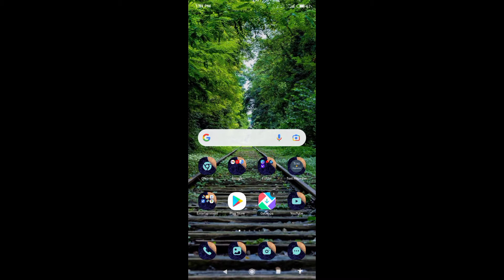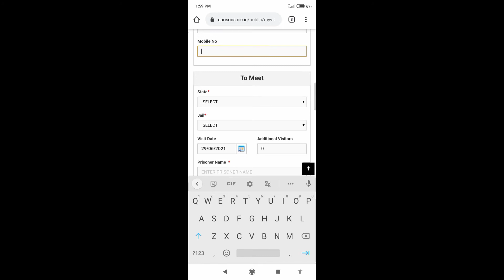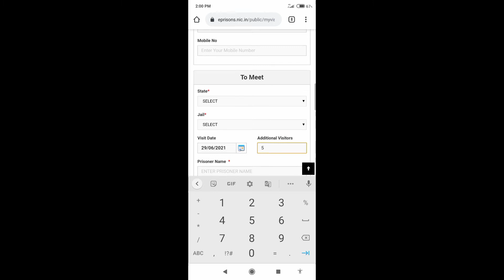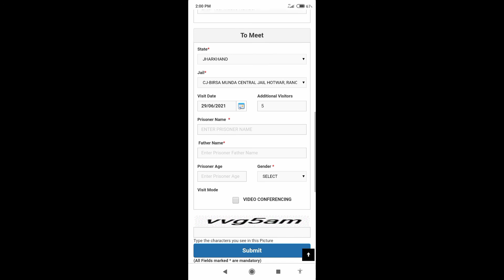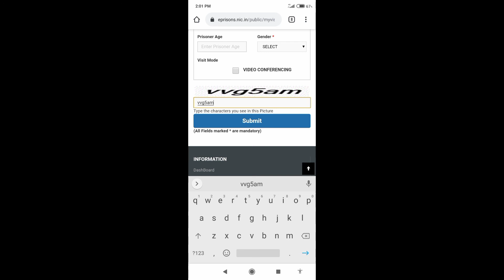जेल में बंदियो से ई मुलाकात (Video Call)कैसे करें |EMulakat videocall,kaidi se video call kaise kare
जेल में बंद केदी से वीडियो कॉल पर बात कैसे करें || How to fill Emulakat form in eprisons portal ||
जेल मे अपने रिस्तेदारो से videocall पर बात करे😱🤔 How to talk to your relatives  Jail video call.
jail me kaidi se kaise mile
jail me kaidi se video call kaise kare
kaidi se video call kaise kare
jail kaidi se video call me bat kare
jail kaidi se online kaise bat kare
vle ab jail kaidi se video call me bat karayenge
jail me bandi se mulakat kaise kare
jail me bandi se kaise mile
jail mei band kaidi ko paise kaise bheje
jail me kisi se kaise mile
jail me kaidi se milne ka time
tihar jail
csc bhai jail kaidi se vc me bat karayenge
jail
jail me khana kaise milta hai
नमस्कार,,आज के इस विडियो मेने बताया है की जैल बंद केदी से विडियो कॉल पर बात कैसे कर सकते है इसके बारे में पूरी जानकारी इस विडियो में मिलेगी...

जेल में बंदियों से ई मुलाकात (video call) कैसे करें,जेल में बंदी से मुलाकात कैसे होती है,जेल कैदी से video conference में बात,जेल में मुलाकात,jail में कैदी कैसे रहते हैं,25 कैदी आगरा जेल ट्रांसफर,बिना आदेश के ही कैदी को कर दिया रिहा,केंद्रीय जेल,satna central jail में बड़ी लापरवाही,कैदी,उम्र कैदी,अलवर की ब्रेकिंग खबरें,प्रज्ञा केंद्र
जेल में बंदियों से ई मुलाकात (video call) कैसे करें,video call from prisoner,how to meet prisoner through video call,jail me kaidi se video call kaise kare,kaidi se video call kaise kare,double mind tech,dmt,e mulakat video call,e mulakati app,e mulakat,munger central jail,bhagalpur central jail,tihar jail,e mulakat bihar

Cover Topic____________

1).जेल में बंदियों से ई मुलाकात (video call) कैसे करें
2).E Mulakat Video Call
3).How to meet Prisoner through video call
4).jail me kaidi se video call kaise kare
5).kaidi se video call kaise kare

Jail Me Video Call Karne Ke Liye Online Form Bhare Eprison Ke Bare Mein Jane How To Jail video call.
Video Call
ail me kaidi se kaise mile

tihar jail
techrajbhai
tech raj bhai
bhaichraj
Per page:
1-16 of 16

जेल मेँ अपीन ऋषितारो से बात करेन सिरफ 10 मीनट मेँ  aur aap aap Chahe to Unse physical-layer videoconferencing ke jariye aap baat kar sakte hain aur